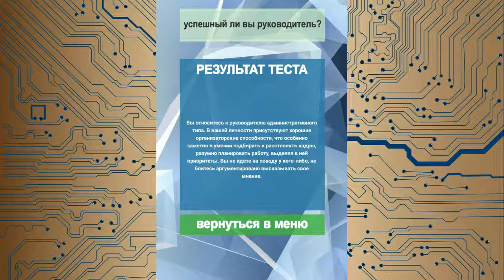Успешный ли вы руководитель? Тест о работе. Sunrise_Drive.mp3